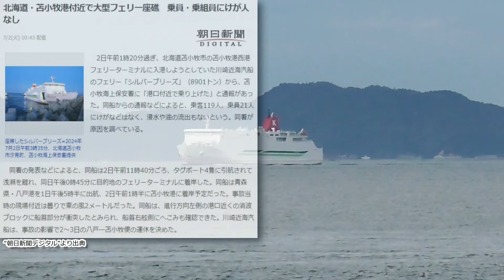座礁事故の “シルバーブリーズ” が、修繕に向けて瀬戸内海を航行 乃生岬沖 シルバーフェリー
2024年7月2日未明、北海道の苫小牧港で座礁事故を起こした
シルバーフェリーが運行する “シルバーブリーズ” が
、事故発生から10日後の7月12日午後、修繕のため、広島県尾道市の因島にあるドックに向けて
備讃瀬戸を西航するシーンを、香川県坂出市の乃生岬から撮影したものです。

公開日：2024年7月14日 20時00分